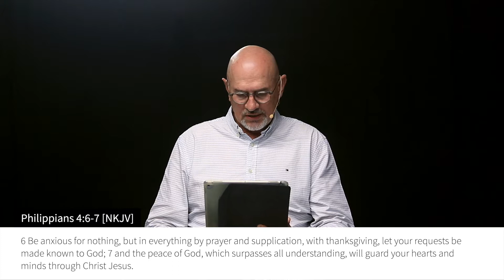Christ Our Power & Provision - Louis Els - Victory Church Jbay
Listen to Louis Els as he shares a sermon on "Christ Our Power & Provision"

Philippians 4:6-7

Christ is our Purpose, Pattern, Prize, Power and Provision.  When we demonstrate forgiveness and not hold grudges we magnify Christ through us - we show the world that we are children of God. Our purpose is to magnify God. Philippians 4:4 states that we must live in freedom and fullness. We live in a world full of uncertainties and anxiousness therefore it’s necessary to live a life of rejoicing and thanksgiving.

Psalm 139

David was not afraid to express his concerns and anxiety to the Lord. We can be rest assured that God sees, knows and is in everything. Our concerns can either launch us into faith and trust in God or can lead us a downward spiral into depression and defeat. Once we meditate too much on fear and anxiety then defeat becomes our reality and normal way of thinking. Our thoughts can easily become a stronghold- a highway for the enemy to use and get to us to bombard our minds with lies.

How do we come out of it?

Prayer will always lead into praise instead of worry. Out of prayer we get reminded of who we are and the power we hold. Lets take into consideration what we watch, what we listen to and the people that we spend our time with. What we focus on determines what you fill your mind with. The reason why we get anxious in our lives is not because of our circumstances, but because of what we allow ourselves to focus on. Let’s discipline ourselves to spent time with God and talk to Him about our issues.

It’s crucial to gather all the facts when we are concerned. Lack of facts leads into confusion, indecisiveness and conflict. Look at all the facts concerning your situation so you can apply the Truth. Know the Truth and it will set you free.  Faith does not deny the facts, but looks at a greater reality. Once you know the facts and truth, take it to God, hear Him with the right council around you and rejoice always- he is the one that enables and empowers us.